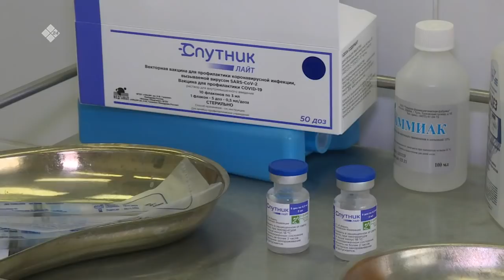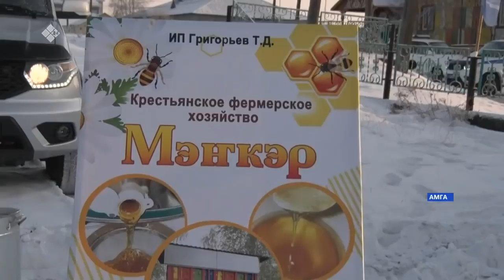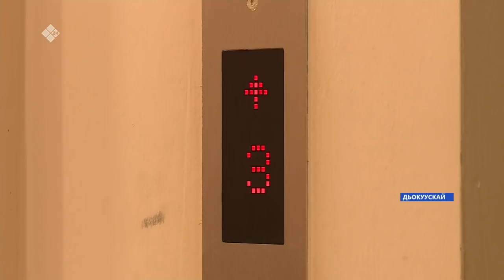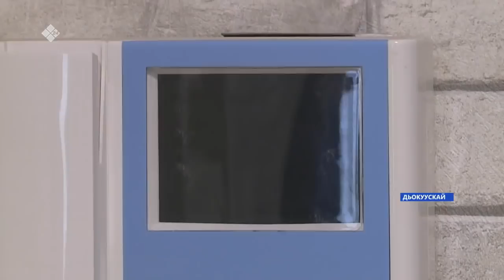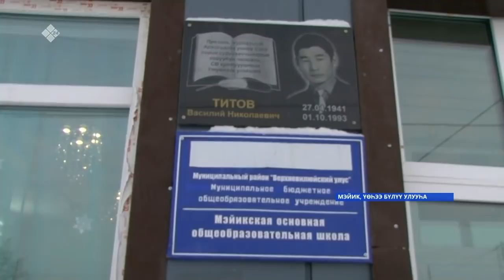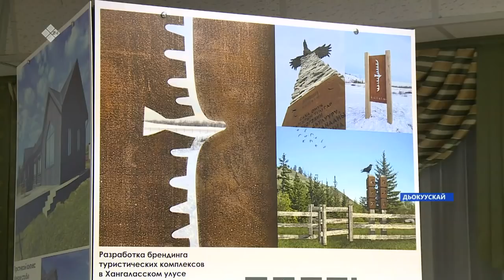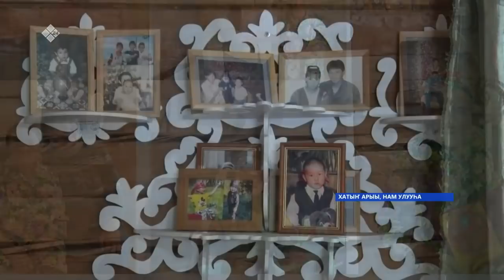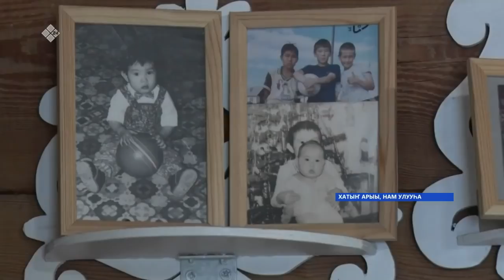«Саха сирэ» информационнай биэрии. Сэтинньи 22 күнэ 20:30ч.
00:00 «Саха сирэ» информационнай биэрии:
00:56 Саха сиригэр ааспыт күн иһигэр 275 киһи коронавируска сутулунна.
02:02 Уус-Алдан улууһун 10 нэһилиэгэр бүгүн тоһуттар тымныы буолан, үөрэнээччилэр дистанционнай үөрэххэ көстүлэр.
03:54 Аммаҕа «Идэһэ» атыы тутуу дьаарбанката ыытыллыбыта үйэ чиэппэрэ буолла.
06:40 7000 нэһилиэнньэлээх Таатта улууһун киинэ,  Ытык Күөл, иһэр, туттар уутун бөһүөлэк иһинээҕи күөлтэн уонна Таатта үрэхтэн эрэ хааччынар кыахтаах.
07:53 Таатта улууһугар Баайаҕа нэһилиэгэр илдьэр суолу онороллор.
09:39 Риэлтордар этэллэринэн, Дьокуускай куоракка квартира сыаната ааспыт сыллардааҕар лаппа үрдээтэ.
14:00 Дьокуускай куорат киинигэр дьэндэйэр үүнэр көлүөнэ пааркатын сыбаайата эһиил олунньуга эбэтэр кулун тутар ыйга түһүөҕэ.
14:30 Үөһээ Бүлүү улууһун Мэйик нэһилиэгин оскуолата ыарахан усулуобуйаҕа үлэлии турар.
16:37 Киин куоракка Сир-уот тупсуутугар өрөспуубулукэ уопутун, бырайыактарын олоххо киллэриини көрдөрөр быыстапка арылынна.
17:38 Томпо улууһун Кириэс-Халдьаайы нэһилиэгин олохтооҕо Александр Харитонов чэгиэн буоларыгар ким барыта илиитин утары уунуон сөп.
21:56 Нам улууһун Хатын Арыы нэһилиэгин олохтооҕо, сэрии кэмин оҕото, тыыл, үлэ бэтэрээнэ Акулина Дмитриевна Корякина 90 сааһын туолбута.